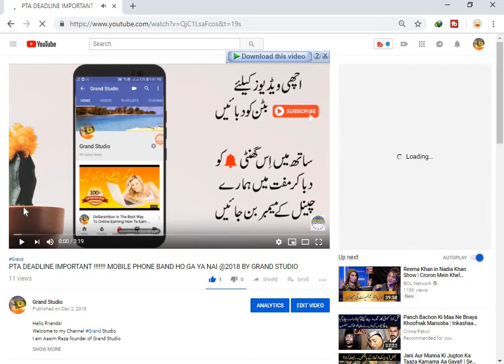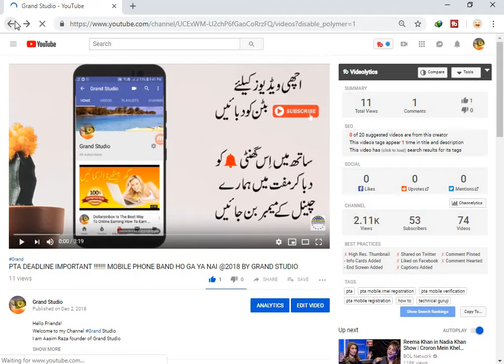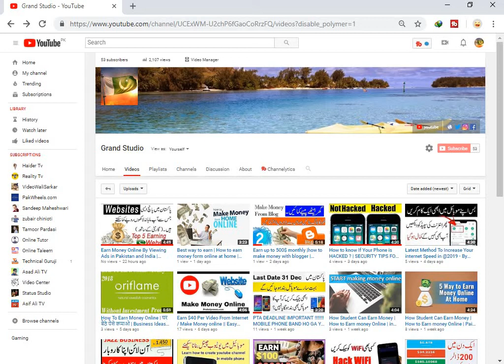Watch Before Importing Any Device In Pakistan 2018-2019! By Grand Studio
Hello Friends!
I am Asim Raza founder of Grand Studio .
I live in Punjab.